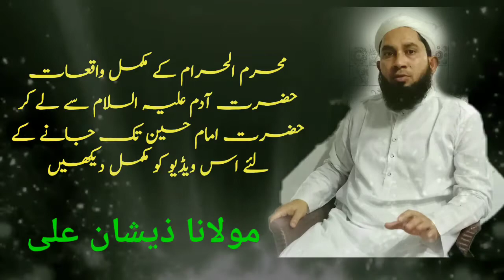Muharram ke mahine Ke Waqiyat Hazrat Adam (PBUH) se lekr Hazrat Imam Hussain (RA) by Molana Zeeshan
Hazrat Adam (P B U H) imam Hussain (R.A)

Muharram 2021: Muharram is the first month in the Islamic calendar or the Hijri calendar, Muharram is considered the second holiest month for Muslims across the globe. The day is also famous as Al Hijri or the Islamic New Year. This day also marks the journey of Prophet Mohammad from Mecca to Medina.

Muharram 2021 Date: The date depends on the location and the sightings of the Moon of Muharram. Tuesday will be the beginning of the new year 1443. 1st Muharram 1443 will correspond with Tuesday 10th August 2021.